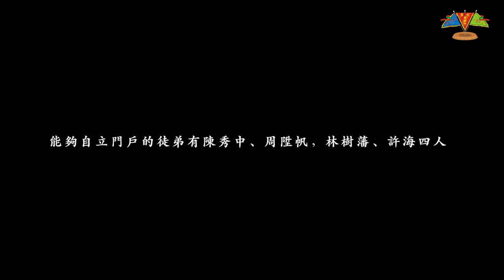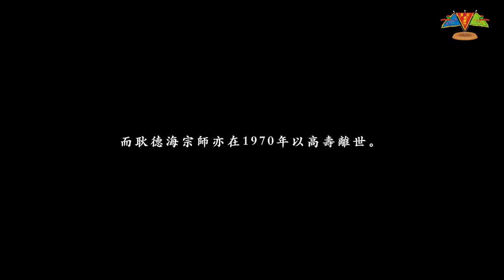大聖劈掛門 -- 基礎篇 -- 第七集（上）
單元（上）：主要是介紹大聖劈掛門的源流歷史、武術知識；
單元（中）：招式示範和招式口訣；
單元（下）：招式動作標準的詳細解說，另加「健身小貼士」。